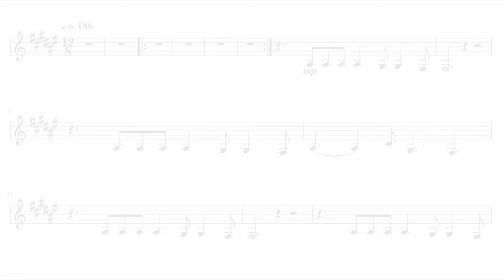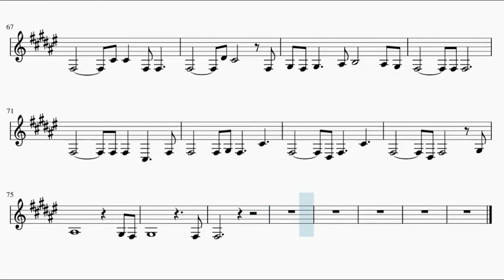Kimi no Na wa [Your Name] – Sparkle (French Horn)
This is the sheet music for Kimi no Na wa’s song Zen Zen Zense, by Radwimps. Based on MyReminiscence's piano arrangement.

Song lyrics:

Mada kono sekai wa
Boku wo kainarashitetai mitai da
Nozomi doori ii darou
Utsukushiku mogaku yo

Tagai no sunadokei
Nagame nagara
KISU wo shiyou yo
"Sayonara" kara
Ichiban tooi basho de
Machi awaseyou

Tsui ni toki wa kita
Kinou made wa
Joshou no joshou de
Tobashi yomi de ii kara
Koko kara ga boku da yo
Keiken to chishiki to
Kabi no haekakatta
Yuuki wo motte
Imada katsute nai
SUPIIDO de
Kimi no moto e DAIBU wo

Madoromi no naka de
Namanurui KOORA ni
Koko de nai dokoka wo
Yume mita yo
Kyoushitsu no mado no soto ni
Densha ni yurare
Hakobareru asa ni

ahhhhh

Unmei da toka Mirai toka
tte Kotoba ga dore dake te wo
Nobasou to todokanai
Basho de bokura koi wo suru
Tokei no hari mo futari wo
Yokome ni mi nagara susumu
Konna sekai wo futari de
Isshou iya,
Nan shou demo
Iki nuite yukou